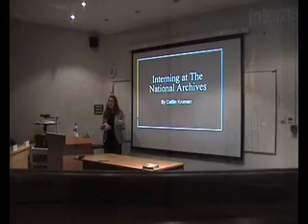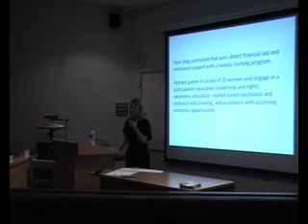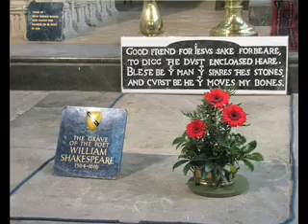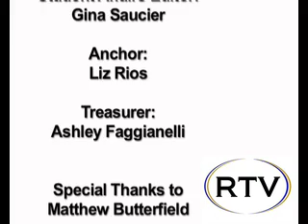RTV Episode 3 - 19 November 2009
Want to find out what clubs like the First Edition Newspaper and Beer Brewing Society are up to? This episode of RTV has you covered!

We interviewed students to find out where YOU went for fall break - and also covered the Student Affairs trips to Greece and Stratford-upon-Avon.

Are you a little bit curious about the new Journalism major? Dr. Alex Seago explains the degree in this episode! Also - here's your chance to discover what the internship department is up to.

And, back by popular demand - a list of cool things to do this week in London! After all, there's too much to do in this city to ever be bored!

Richmond TV is the original, bi-monthly news program for Richmond, the American International University in London.

Want to be involved in Richmond TV? Or do you have an idea for a news story?